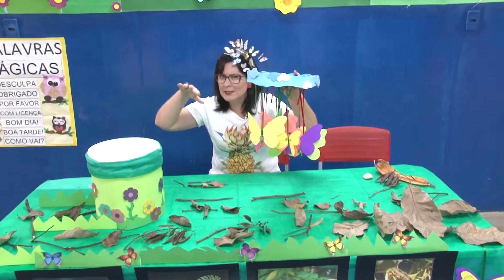"Eram 10 lagartas" - Debbie Tarbell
A professora Alessandra Bilharinho, da E. M. Professor Anísio Teixeira conta a história das 10 lagartas da autora Debbie Tarbell, para todos alunos da rede municipal do maternal I e II.